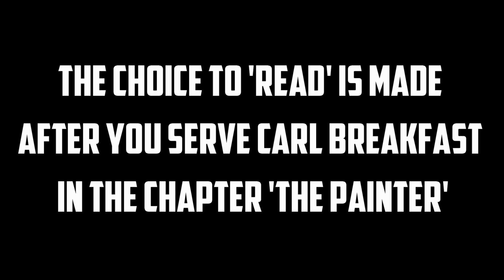Choosing to Read - All Outcomes | Detroit: Become Human (The Painter)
All choices & outcomes:
0:13 Keats
1:24 Shakespeare
2:48 Plato

Chapter: The Painter
Checkpoint: Find Something To Do